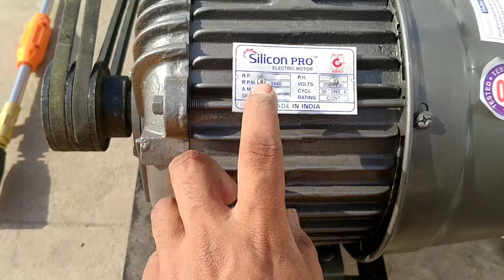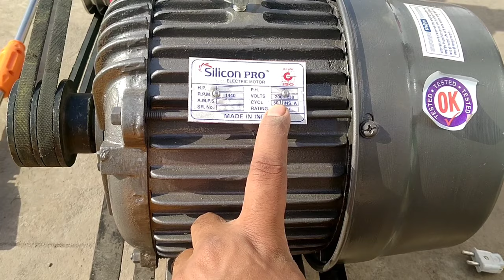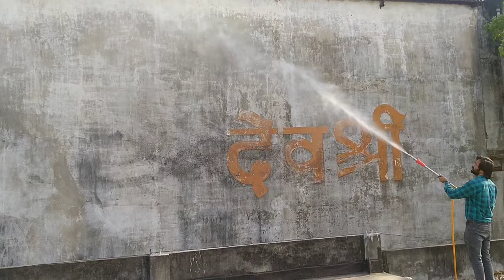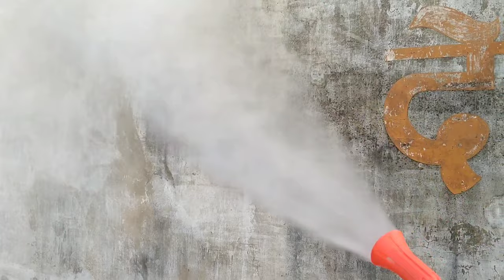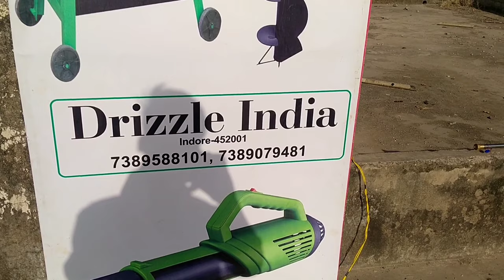Agricultural HTP Sprayer Set, Electric HTP Pump Set, Three Piston Pressure Spray, Triplex Compressor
HTP Sprayer Set, Electric HTP Pump Set, Three Piston Pressure Spray, Triplex Compressor Pump

Marketed by:
Drizzle India
1-2-3 Mahaveer Market,
Near Devshree Talkies,
Lohamandi, Indore -452001
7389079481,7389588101